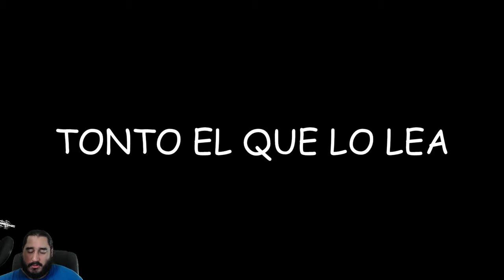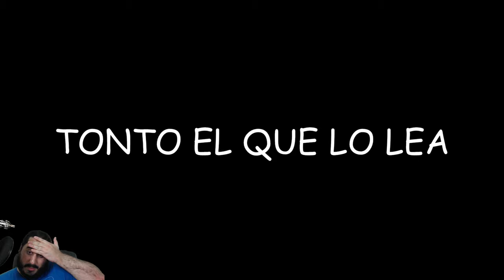El MÁGICO MUNDO A 30 FPS | SPYRO REIGNITED TRILOGY - PARTE 2